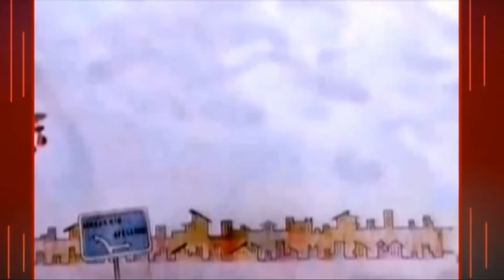SIRINGA 29 GENNAIO 2020